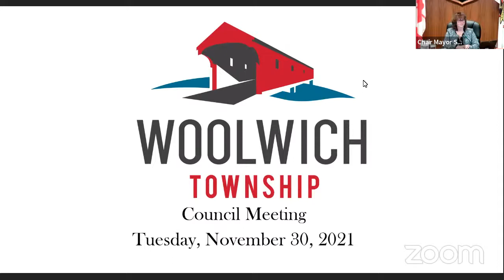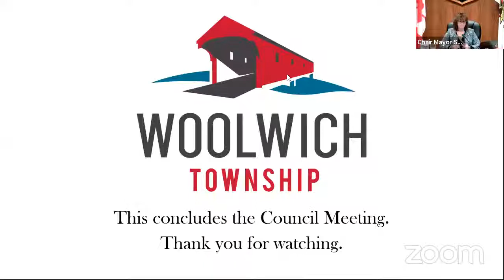Township of Woolwich Council Meeting November 30, 2021